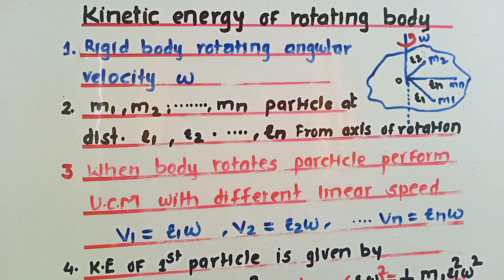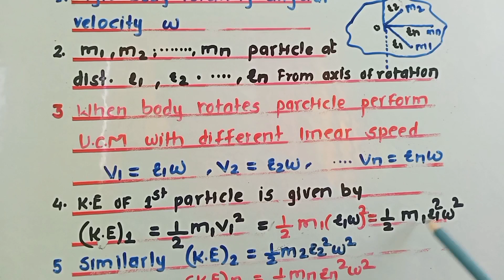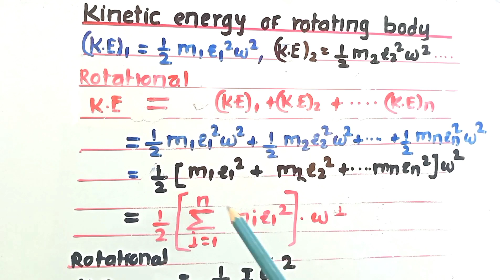Rotational Dynamics Kinetics energy of rotating body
rotational Dynamics
kinetics energy of rotating body